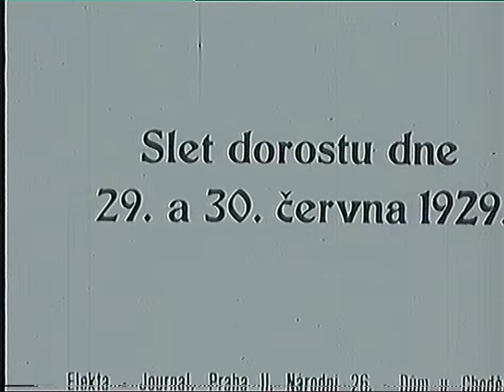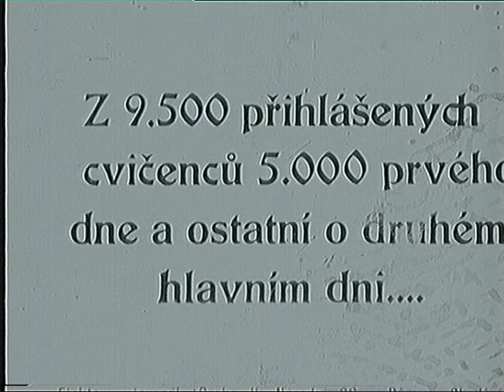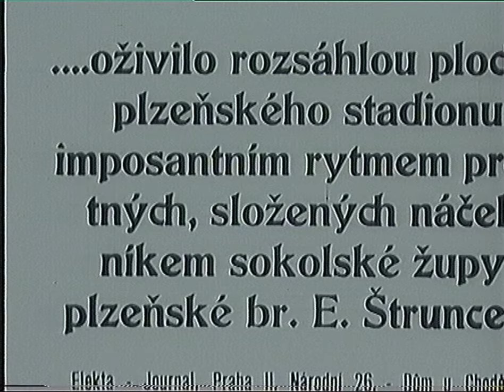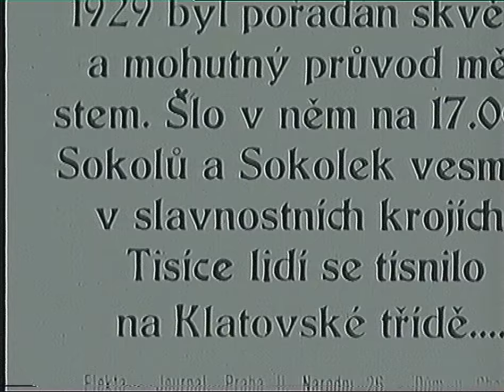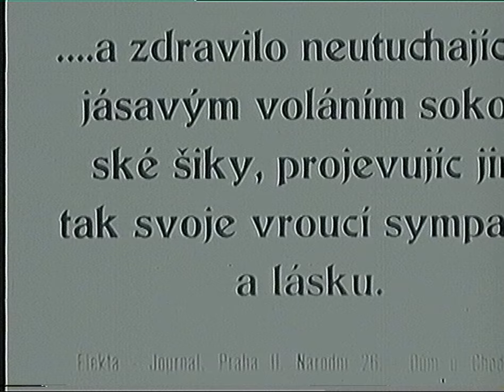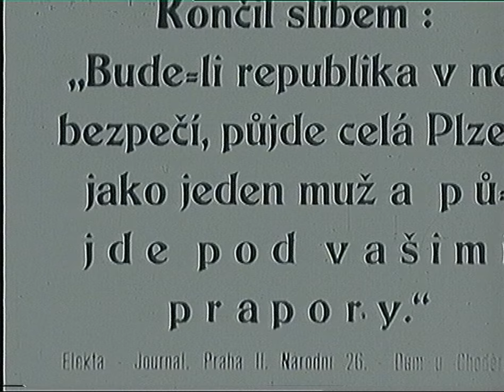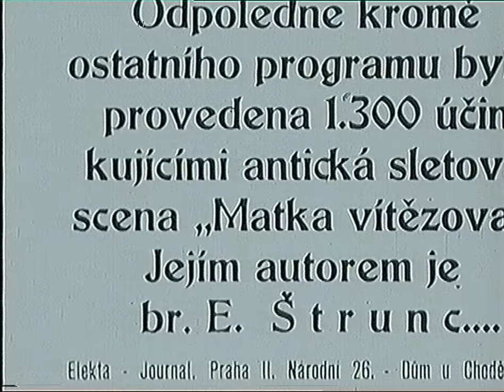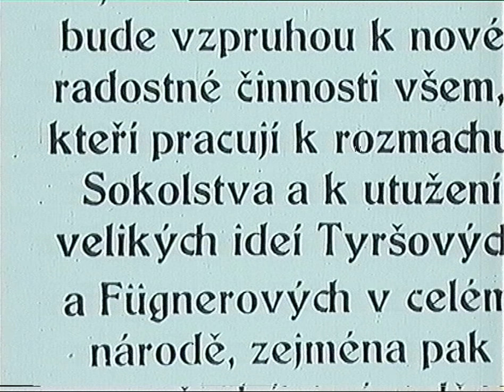Sokolský slet v Plzni (1929)